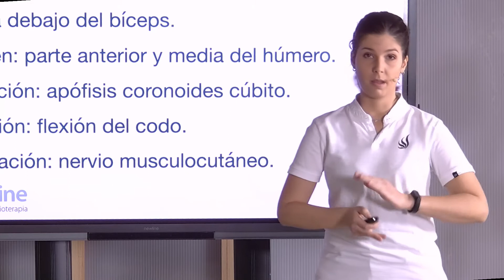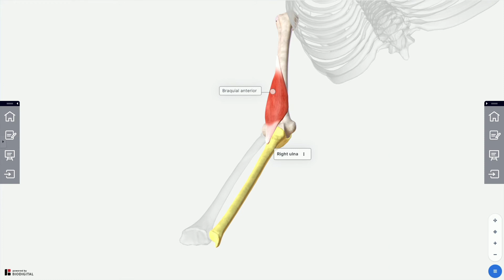Músculo BRAQUIAL ANTERIOR | Qué es, ubicación, origen, inserción, inervación, función y lesiones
↪️ Músculo BRAQUIAL ANTERIR | Qué es, ubicación, origen, inserción, inervación, función y lesiones